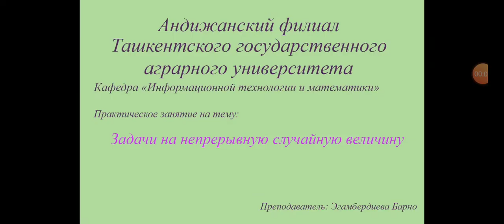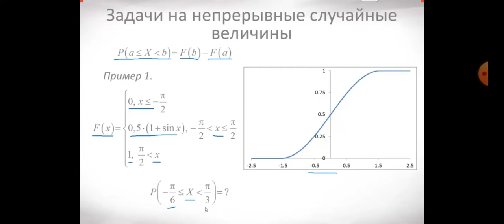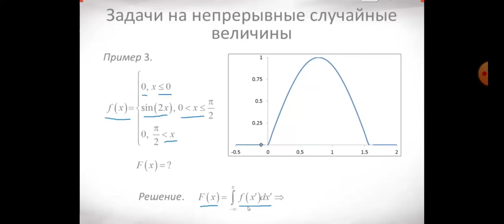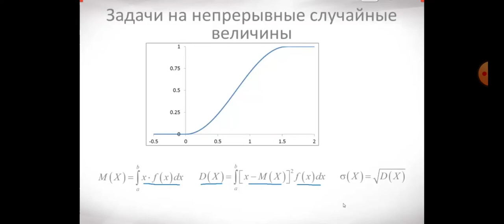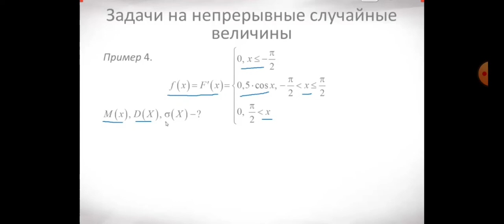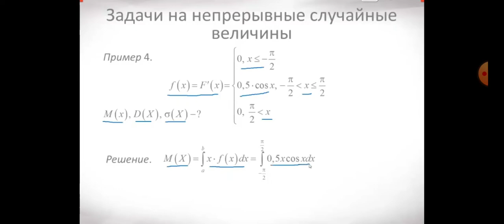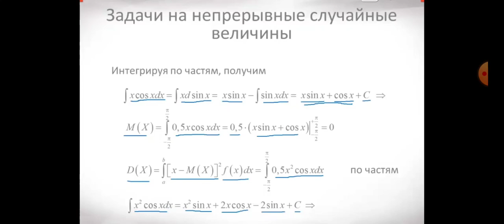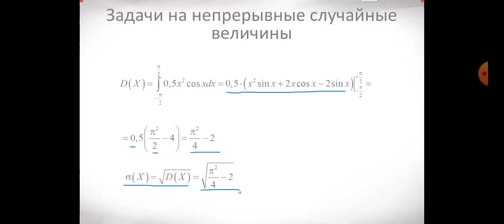OTM: TDAU Andijon filiali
Fan:           Экономическая математика,
Mavzu:      Задачи на непрерывные случайные величины, Практическое занятие
Muallif:     Эгамбердиева Барнохон